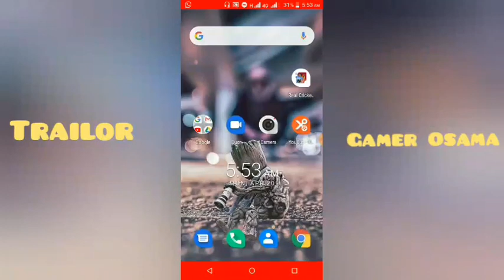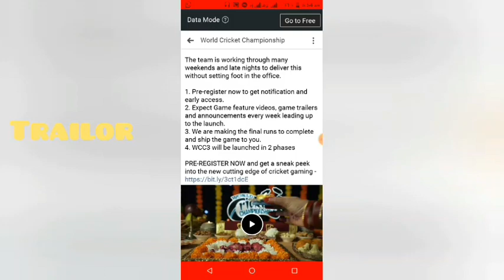WCC 3 NEW OFFICIAL TRAILOR || NEW UPDATE ON PLAY STORE ||PRE REGISTE WCC 3 || MUST WATCH THIS VIDEO